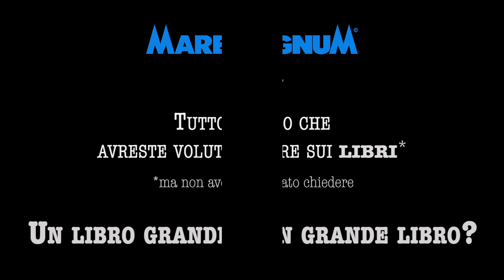Bibliologia – Un libro grande è un grande libro?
Chi lo dice che un libro grande è anche un grande libro? Ve lo spieghiamo, ma «bisogna esaminare caso per caso».